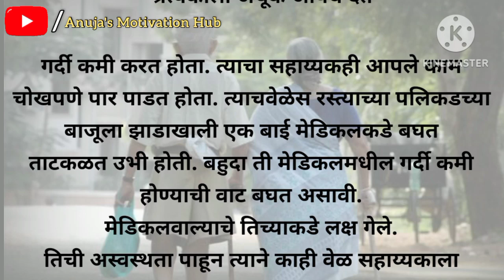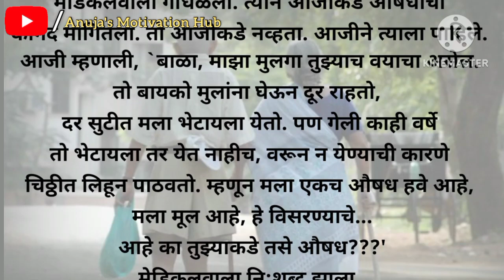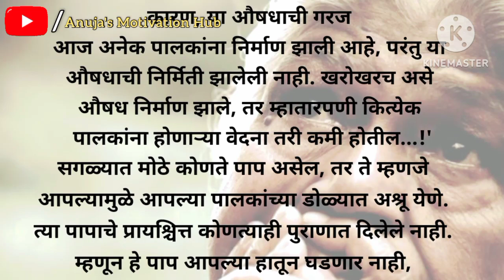आई-वडील... एक मनाला भावूक करणारी कथा || हृदयस्पर्शी कथा || मराठी कथा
निःस्वार्थ प्रेम फक्त आई- वडीलच करू शकतात.. मनाला भावूक करणारी कथा ||
हृदयस्पर्शी कथा || मराठी कथा |

तुम्हाला जर माझे व्हिडिओ आवडत असतील तर मला कॉमेंट्स मध्ये नक्की सांगा..

kahaniyan